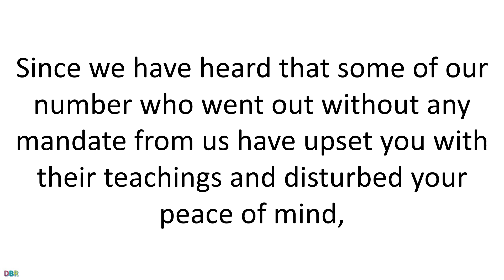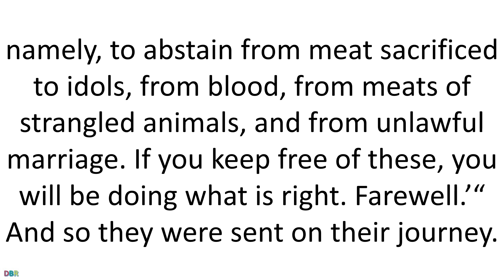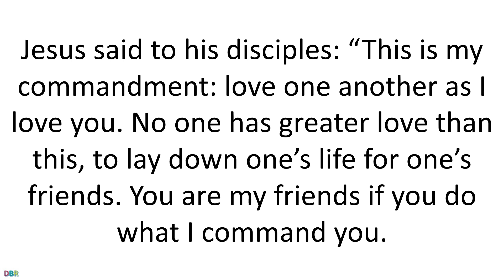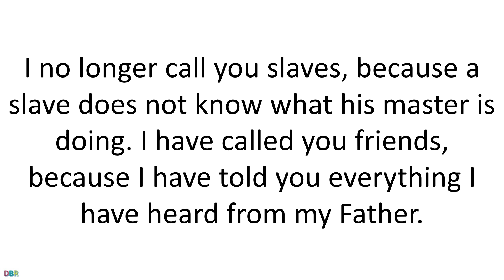15 May 2020 Catholic Mass Daily Bible Reading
15 May 2020 Catholic Mass Daily Bible Reading
May 15 2020
Friday of the Fifth Week of Easter
Lectionary: 289
The Apostles and presbyters, in agreement with the whole Church,
decided to choose representatives
and to send them to Antioch with Paul and Barnabas.
The ones chosen were Judas, who was called Barsabbas,
and Silas, leaders among the brothers.
This is the letter delivered by them:
“The Apostles and the presbyters, your brothers,
to the brothers in Antioch, Syria, and Cilicia
of Gentile origin: greetings.
Since we have heard that some of our number
who went out without any mandate from us
have upset you with their teachings
and disturbed your peace of mind,
we have with one accord decided to choose representatives
and to send them to you along with our beloved Barnabas and Paul,
who have dedicated their lives to the name of our Lord Jesus Christ.
So we are sending Judas and Silas
who will also convey this same message by word of mouth:
‘It is the decision of the Holy Spirit and of us
not to place on you any burden beyond these necessities,
namely, to abstain from meat sacrificed to idols,
from blood, from meats of strangled animals,
and from unlawful marriage.
If you keep free of these,
you will be doing what is right. Farewell.’“
And so they were sent on their journey.
Upon their arrival in Antioch
they called the assembly together and delivered the letter.
When the people read it, they were delighted with the exhortation.
Responsorial Psalm57:8-9, 10 AND 12
R.    (10a)  I will give you thanks among the peoples, O Lord.
or:
R.    Alleluia.
My heart is steadfast, O God; my heart is steadfast;
I will sing and chant praise.
Awake, O my soul; awake, lyre and harp!
I will wake the dawn.
R.    I will give you thanks among the peoples, O Lord.
or:
R.    Alleluia.
I will give thanks to you among the peoples, O LORD,
I will chant your praise among the nations.
For your mercy towers to the heavens,
and your faithfulness to the skies.
Be exalted above the heavens, O God;
above all the earth be your glory!
or:
R.    Alleluia.
AlleluiaJN 15:15B
R. Alleluia, alleluia.
I call you my friends, says the Lord,
for I have made known to you all that the Father has told me.
GospelJN 15:12-17
Jesus said to his disciples:
“This is my commandment: love one another as I love you.
No one has greater love than this,
to lay down one’s life for one’s friends.
You are my friends if you do what I command you.
I no longer call you slaves,
because a slave does not know what his master is doing.
I have called you friends,
because I have told you everything I have heard from my Father.
It was not you who chose me, but I who chose you
and appointed you to go and bear fruit that will remain,
so that whatever you ask the Father in my name he may give you.
This I command you: love one another.”